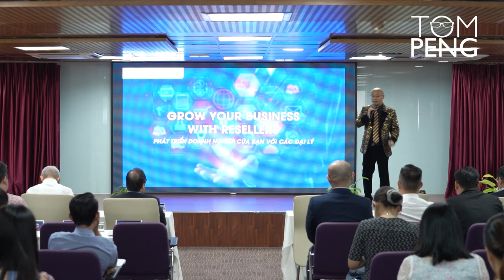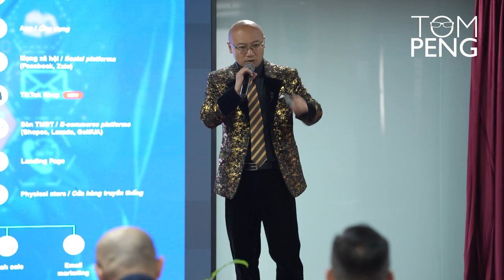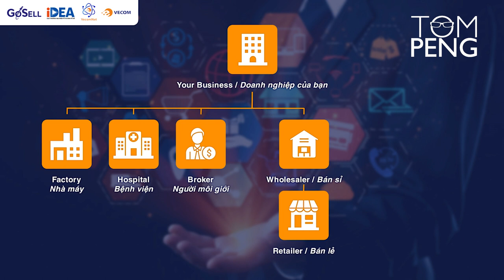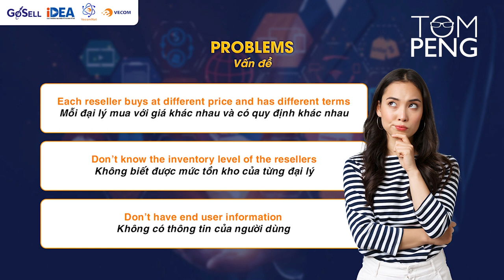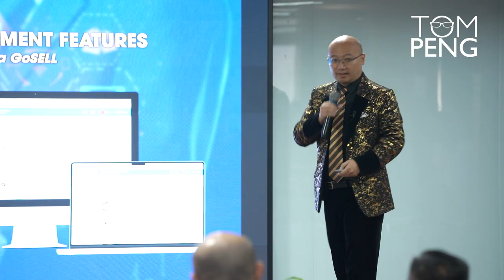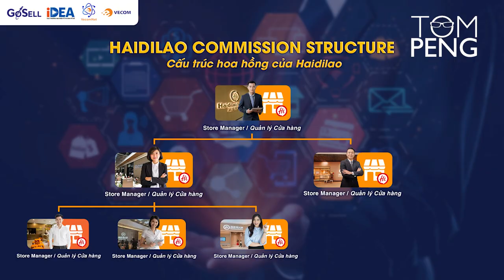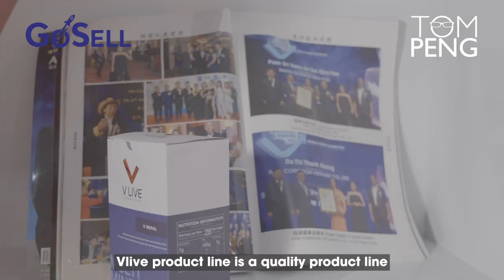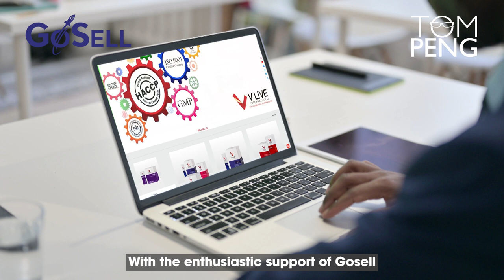Digital transform your business || Hoa Sen University Speech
The seminar "Training of trainers of educational institutions on e-commerce and digital economy in 2023" on June 9, 2023 took place successfully and successfully with the participation of Tom Peng, CEO of Mediastep Software Company and representatives of businesses, companies and more than 150 lecturers from universities in the e-commerce industry. In this seminar, speakers at the training session all shared many views on Vietnam e-commerce in the near future.

Coming to this training session, Mr. Tom Peng – CEO of Mediastep shared about the impact of e-commerce on the business, retail and the whole economy of Vietnam. In addition, the founder of GoSELL also brings useful information about the GoSELL OAO sales management solution with effective management of sales associates that are of top interest to large enterprises.

The progress of the seminar and Tom Peng's sharing about the e-commerce industry in Vietnam as well as methods to overcome the current difficult situation are in this video. You can read the detailed information in this article: